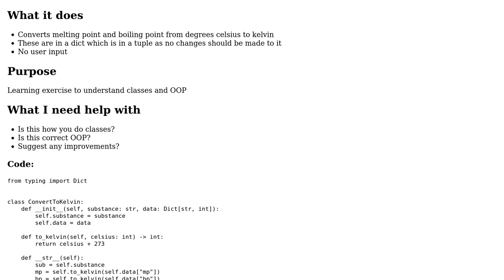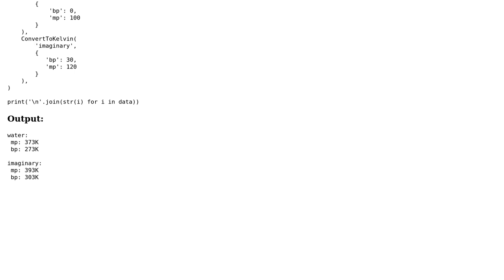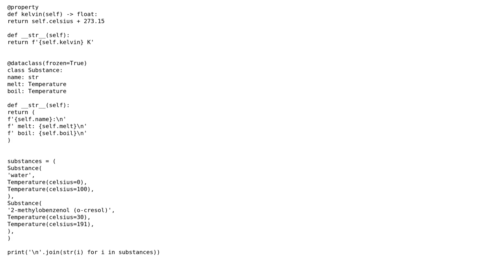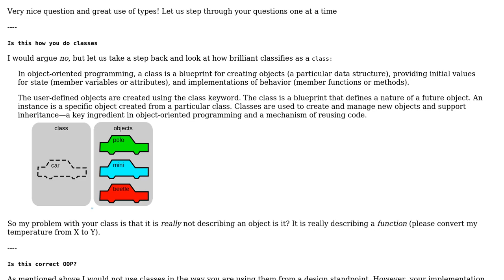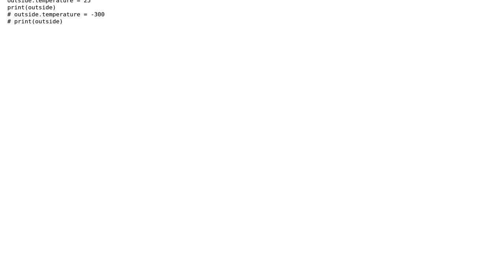Temperature Converter: C to K (2 Solutions!!)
Temperature Converter: C to K

With thanks & praise to God, and with thanks to the many people who have made this project possible! | Content (except music & images) licensed under CC BY-SA | Music | Images & others | With thanks to user Reinderien user Nickotine user N3buchadnezzar and the Stack Exchange Network Trademarks are property of their respective owners. You are responsible for your own actions.